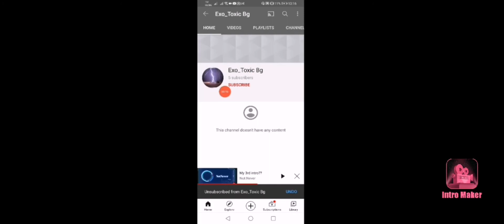Shot out from Exo_Toxic Bg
Exo_Toxic Bg shot uo and sub to that guy and Blockmago